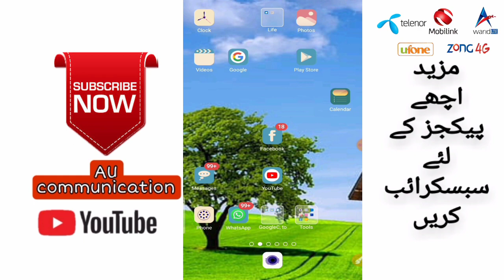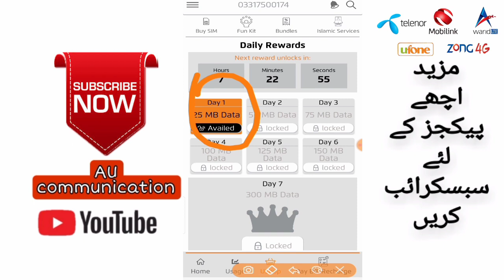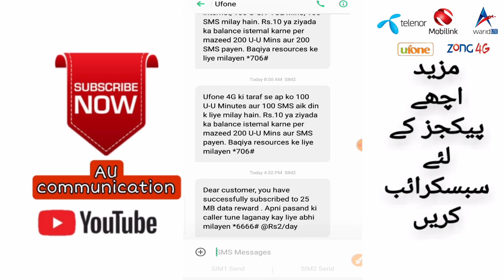Ufone free internet 2023 | Ufone daily unlimited Free internet | Ufone free internet today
Ufone free internet 2023 | Ufone daily unlimited Free internet | Ufone daily mbs ki barish
how to get free internet on ufone sim 2023